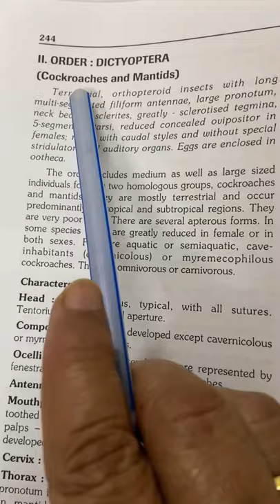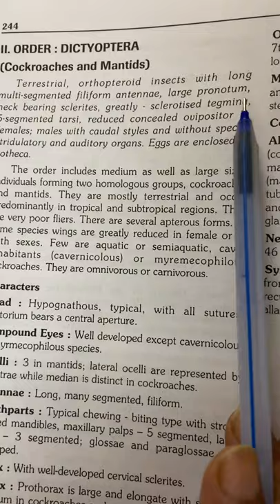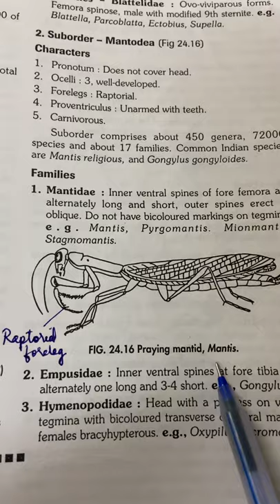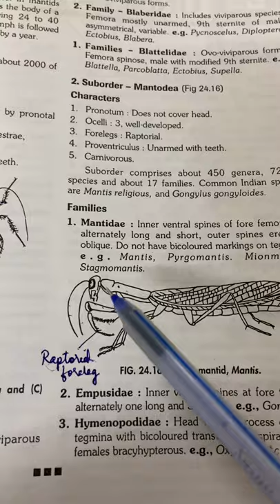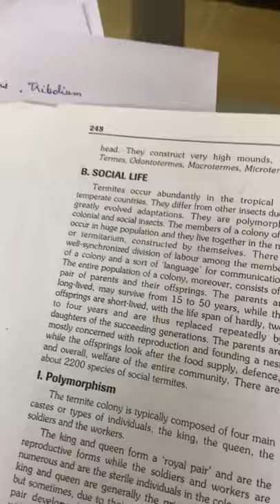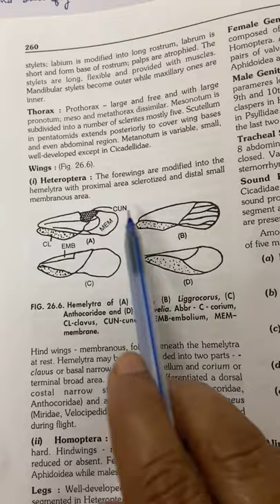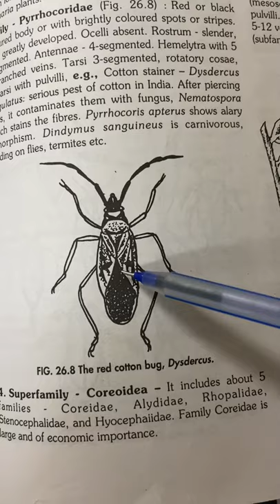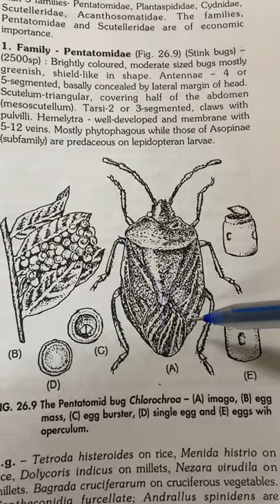Msc III sem zoology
Dr Nita Jain